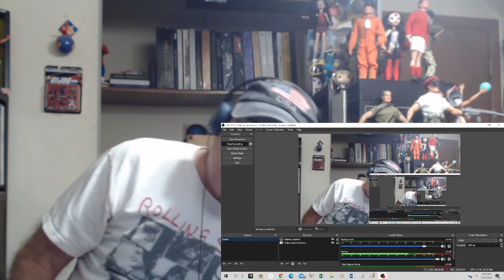Reaction - Peter Frampton - Lines On My Face - Comes Alive! With Great Vocals And Guitar Solos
This is a reaction video to Peter Frampton performing "Lines On My Face" from the "Frampton Comes Alive!" album. A huge selling album in 1976 and hitting the number 1 spot on Billboard's Hot 100 Album chart for 10 non-consecutive weeks.